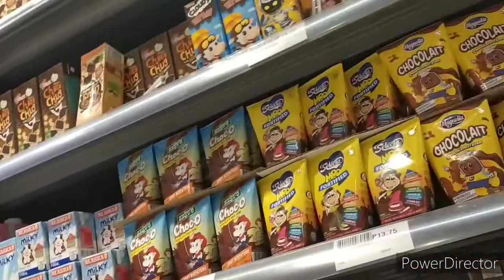MAKATI DIARIES🥰🤩😍🧡💚💝💞✔️🏢 II GEORGE STEUART PHILS INC& HENKEL CORPORATION🍀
Heavenly father guide us always 🙏☝️😇

Helping others is one of the most rewarding things you can do.